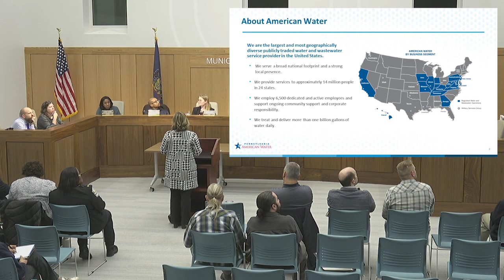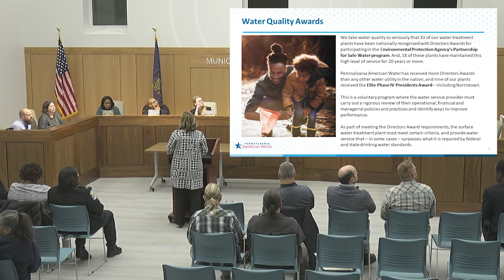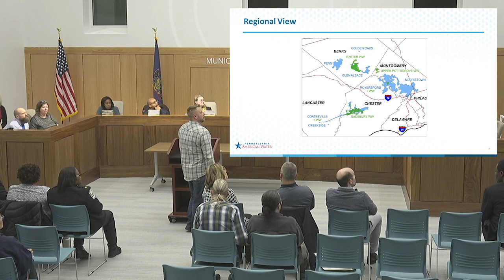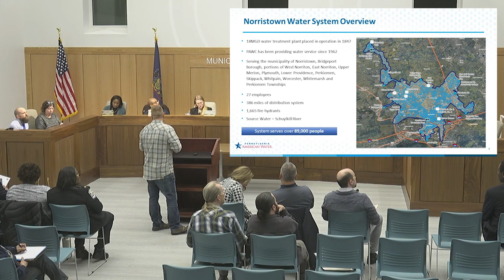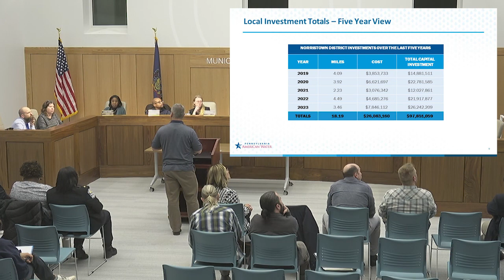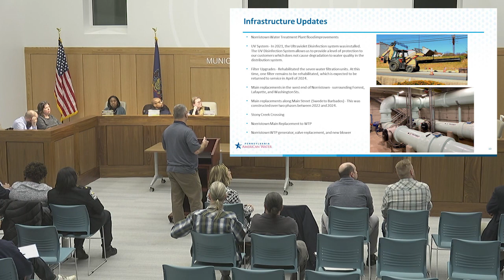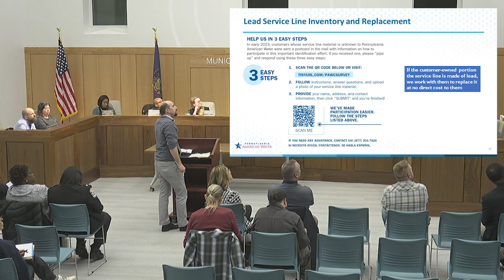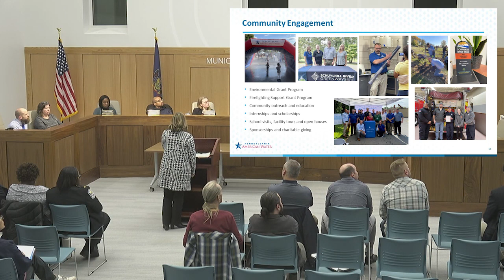Norristown Municipal Council Meeting- March 5, 2024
Norristown Municipal Council met for its regularly scheduled monthly meeting on March 5, 2024 at Norristown Municipal Hall. All members of council were present. Council meetings are on the first Tuesday of every month (unless noted). The agenda and meeting documents can be found on norristown.org.

Meeting agenda timestamps- Call to Order/Pledge of Allegiance/Roll Call/ Motion to Approve Minutes/Exec Session Announcements| 00:00

Presentations- Pennsylvania American Water Company | 2:03

Announcements | 24:26

Public Comment | 27:03

Appointments - Res. 24-25 [Appointments to boards, committees and commissions] | 46:23

Building and Code Compliance - HARB Feb. 2024 applications recommended for approval | 47:03

Building and Code Compliance [annual report presentation]- 48:19

Adjournment | 1:02:42